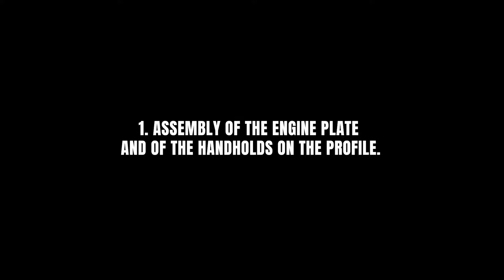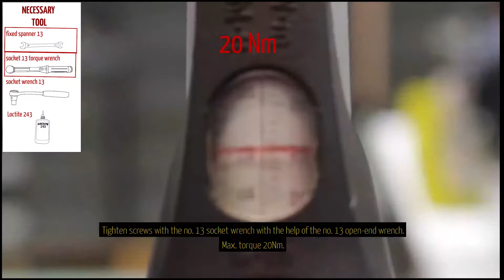ENAR, concrete screed - Put into operation ENAR QX vibrating screed. TAS - Technical Assitance Serv.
TAS - Technical Assitance Service -. SAT. At ENAR we work daily to give the user all the assistance in assembly and in putting into operation our vibrating screeds.